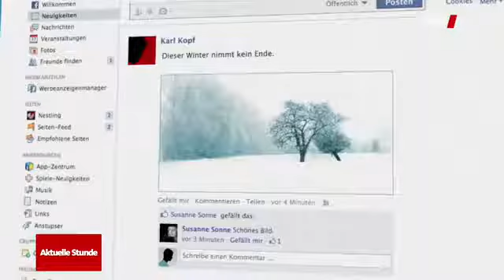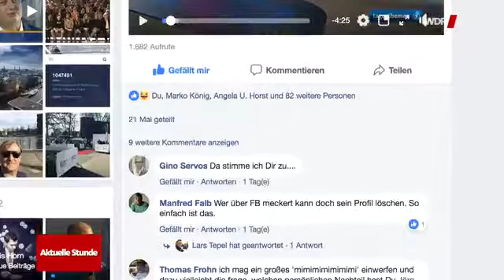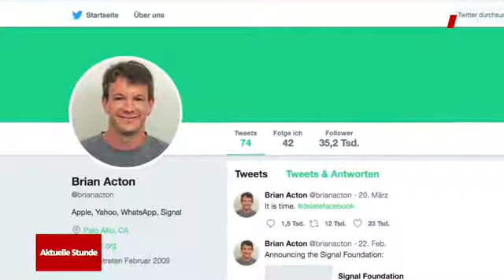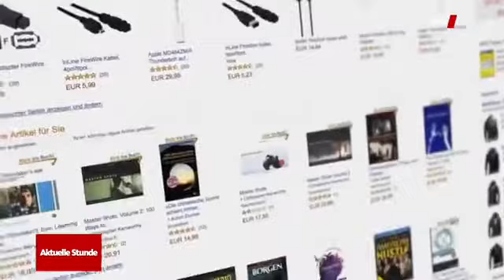Was Facebook über dich weiß - mehr als du denkst!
Facebook bekommt durch den bekannt gewordenen Datenmissbrauch Probleme von allen Seiten. Die Kläger argumentieren, Facebook hätte mitteilen müssen, dass es Dritten Zugriff auf Daten von Millionen Nutzern ohne deren Zustimmung gewährt habe. Auch die EU will den Fall prüfen und gegen Facebook vorgehen.
Facebook sammelt Daten über seine User, die kein Nutzer realistisch einschätzen kann.
Facebook sammelt sogar Daten von Menschen, die gar nicht bei FB angemeldet sind